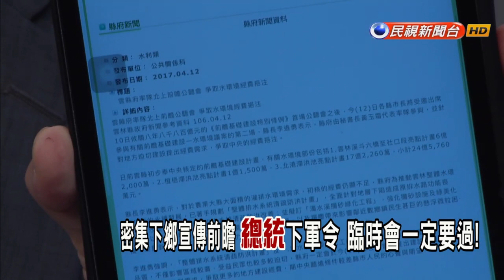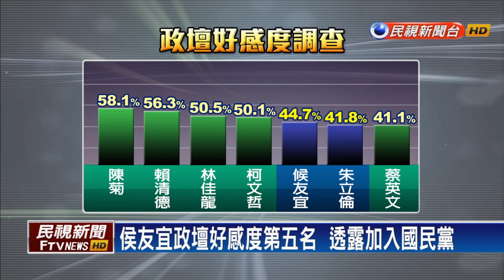【大家講看嘜】2017.06.06 拚三讀! 全台1179處淹水 水利署長:印證前瞻重要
立院下周臨時會 總統下軍令 年改.前瞻完成審議
綠力拼前瞻三讀 藍依舊擋? 不杯葛就不叫在野黨?
臨時會一定要過!"前瞻是百年建設"蔡要求多宣傳
前瞻建設力拼臨時會三讀 8月能通過特別預算案?
為"中央委員會.中常委"吵不停 吳敦義.洪秀柱能有共識?
朱立倫轉戰新北市 侯友宜攻新北 朱.侯藍營之神?
洪喊七月卸任交接 吳嗆不提前上任 空窗期恐太長?
一半投票就過半 "不提前交接"恐團結氣會慢慢消退?
傅崐萁回國民黨?吳敦義:手續若完備 沒理由拒絕